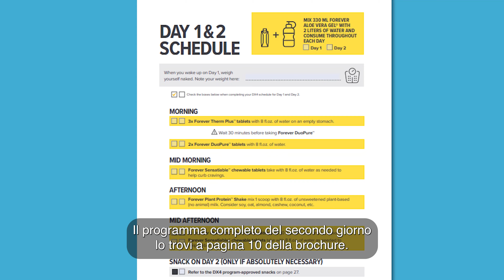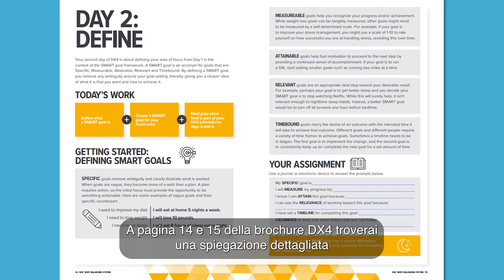DX4™ - Video per il giorno 2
Come sta andando il secondo giorno? Oggi si tratta di definire la tua priorità del giorno 1 nel contesto degli obiettivi SMART.
Holly Stout, Vice President of Product Development, ti guiderà in questa giornata.

Forever Living Products è il più grande coltivatore, produttore e distributore mondiale di prodotti esclusivi a base di Aloe Vera.

Scopri la forza dell’Aloe Vera per il tuo benessere!

Coltiviamo l’Aloe Vera Barbadensis nelle piantagioni di nostra proprietà nelle migliori condizioni e la lavoriamo delicatamente nelle nostre infrastrutture. In questo modo siamo sicuri di ottenere il miglior prodotto.

Dalla pianta, al prodotto a te!

Tutte le informazioni sull’Aloe Vera e su uno stile di vita sano le puoi trovare sulla nostra rivista